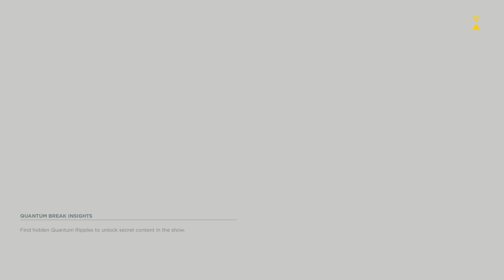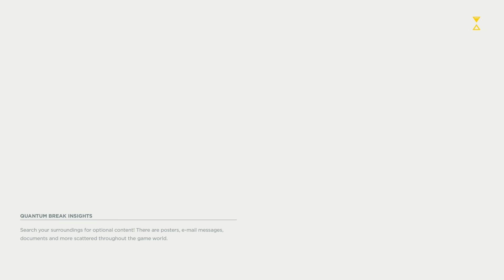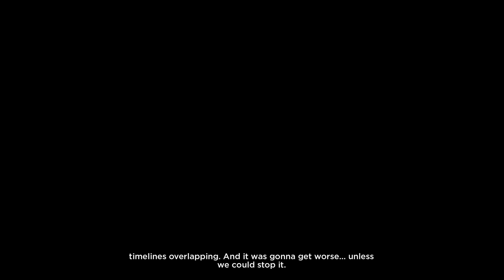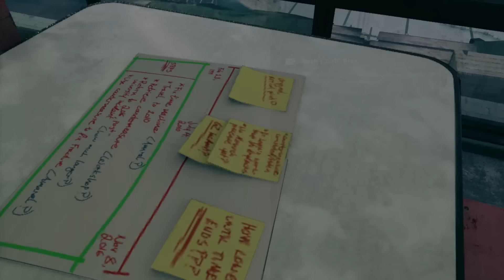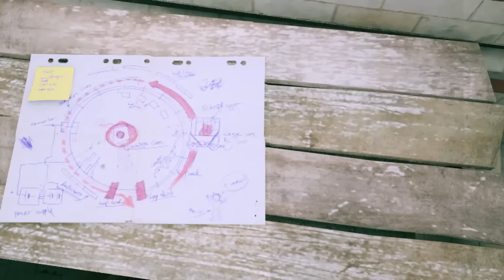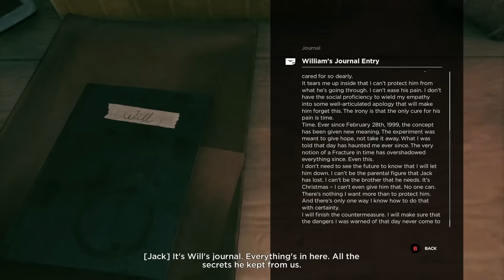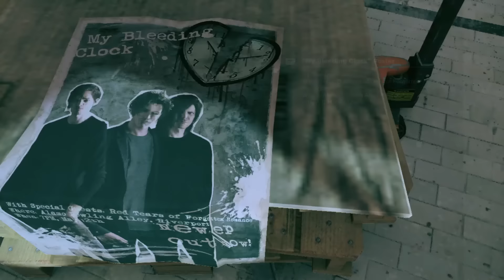Quantum Break Gameplay Walkthrough Part 16 - The Plan (XB1 1080p HD)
Quantum Break Gameplay Part 1 - Quantum Break Walkthrough Part 1 - Quantum Break Xbox One Intro, Time Powers, Characters, Cutscenes, Combat, and more!!

There are also less action-orientated segments in the game, where players have to solve environmental puzzles while progressing the game like a 3D platform game. With time stuttering and collapsing, objects may get trapped in a time loop. This would make them to become environment hazards and enter an unstable state which are constantly shifting, and would hence create dangerous situations for players, such as them repeatedly smashing into a platform. These objects would become obstacles that would block players' way, and they can be overcome by slowing down or stopping time, so that Joyce can escape from these objects and progresses without getting hurt. He can also call help by relieving frozen non-playable characters.